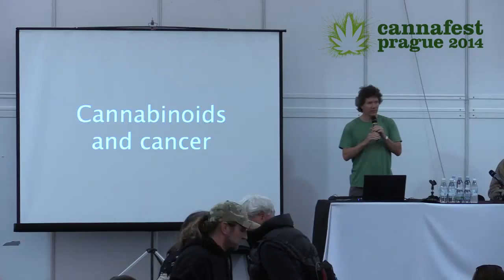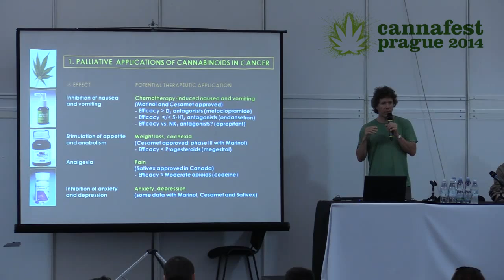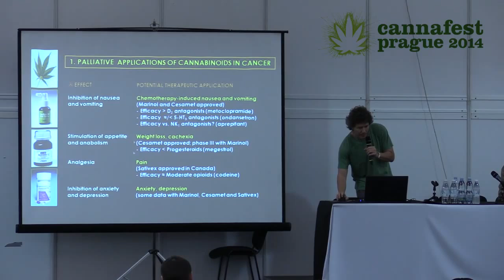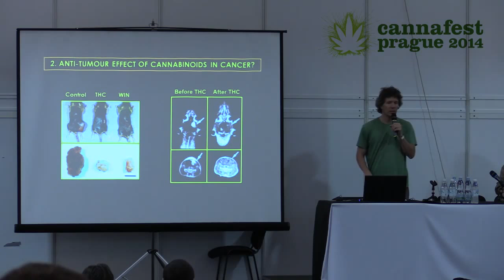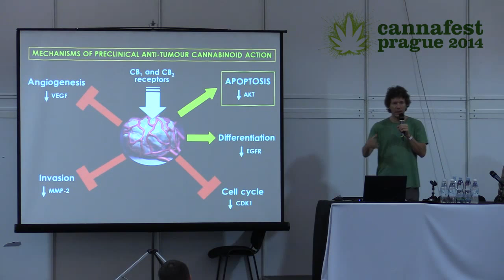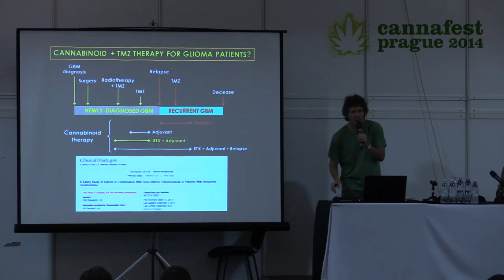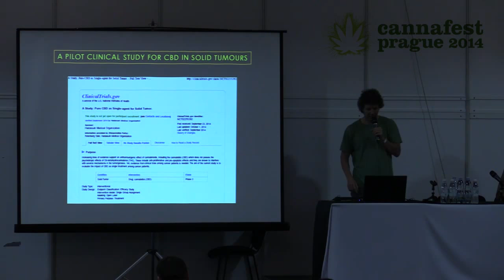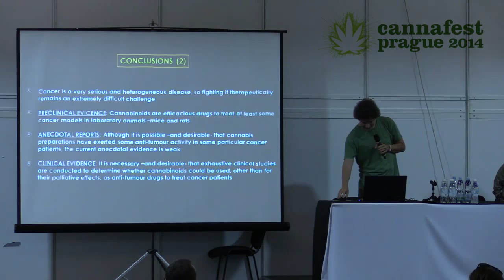Applications of Cannabinoids in Oncology | M. Guzman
"Therapeutic Applications of Cannabinoids in Oncology" presented by prof. Manuel Guzmán at Cannafest 2014:

Cannabinoids, the active components of cannabis and their derivatives, exert palliative effects in cancer patients.The use of cannabinoids in medicine, however, is limited by their psychoactive effects, which are well tolerated by some patients, but not by others. At the moment there is not solid evidence yet to prove that cannabinoids can be effective anti-tumour drugs to treat cancer in patients, but intense research is ongoing around the world.

Don't miss the next Cannafest conference, 4th - 6th November 2015 in Prague. All lectures are held in Czech or English and are simultaneously translated.